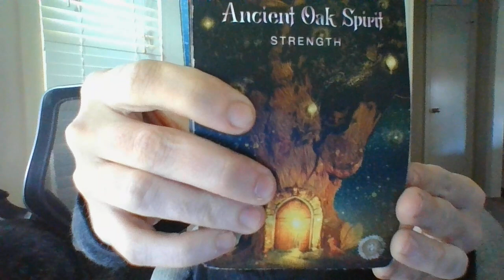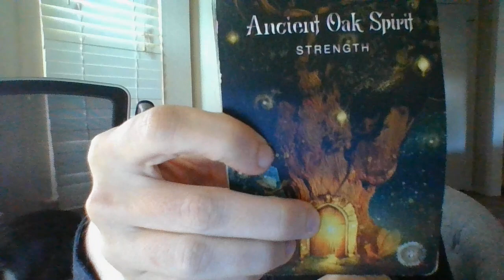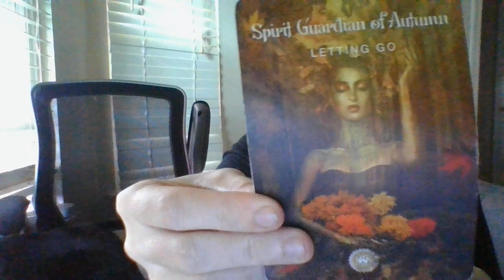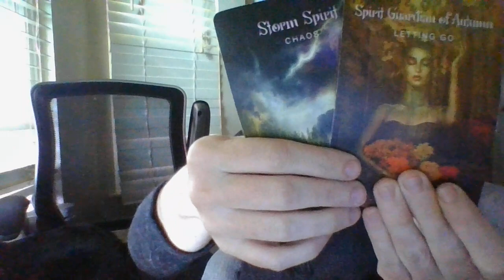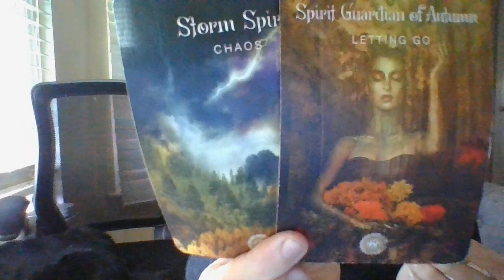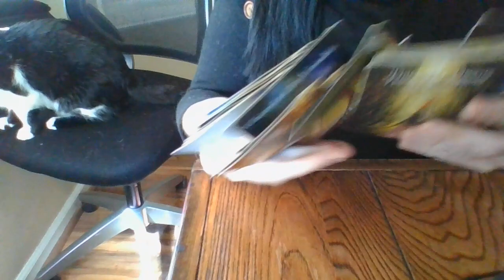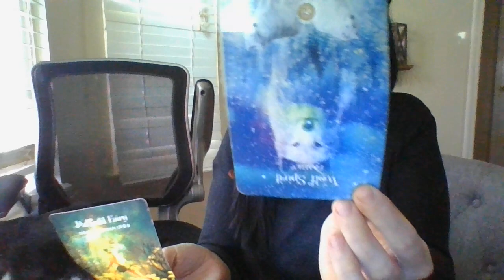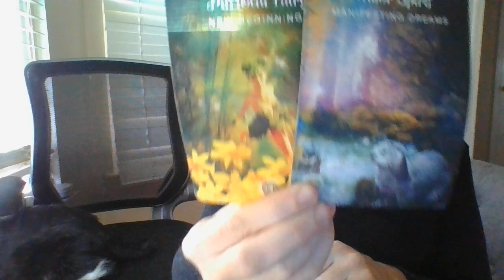YOU DON'T NEED CLOSURE! MOVING ON TO BIGGER AND BETTERTHINGS!ABOUTTO"BLOW UP"ONSM!HEAVYLAWFIRMENERGY